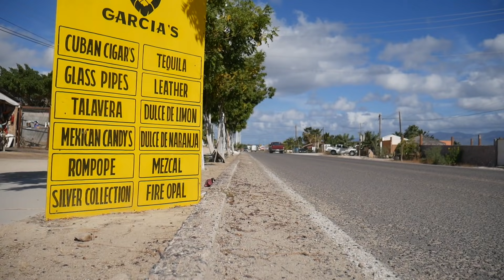3 Reasons We LOVE Traveling In Baja | Van Life Vlog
We share why you should try driving, camping, or taking up van life in the Baja California peninsula of Mexico. We go over the three things WE LOVE about Baja life in a van. We hope this inspires others the come here and visit... it's well worth the drive!

We are Allie and Dan, a full time van life couple (with two dogs). We live in a converted van, and are currently traveling in Baja California, Mexico!

We are a van life couple living in a Ram ProMaster 2500, which was built entirely by Allie.

FIRST LIVE STREAM IS December 18th, 2021!

If you like to learn more about living life on the road, join our private Facebook Community for the Road Life Blueprint at

Allie & Dan